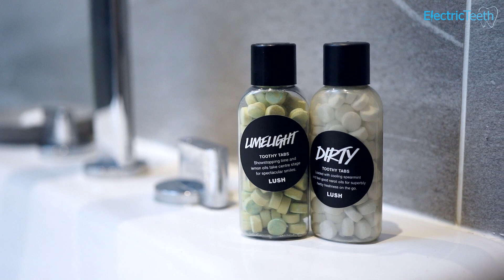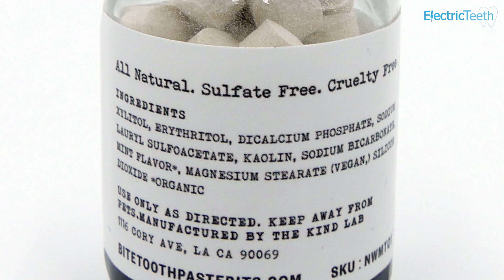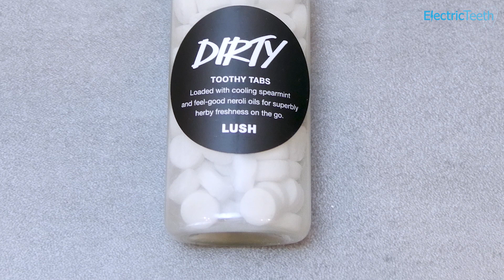Toothpaste Tablets (Zero Waste Toothpaste) Explained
When you think toothpaste, you probably think squeezable tube.

Not any more!

There is a new era of toothpaste products upon us.  Say hello to toothpaste tablets.

Gone is messy tube.  No awkward squeezing to get the last bits of paste out is required.

Toothpaste tablets are hard, chewable alternatives.

Other Useful Content

We have loads of really useful content you might enjoy, some of the most popular are: